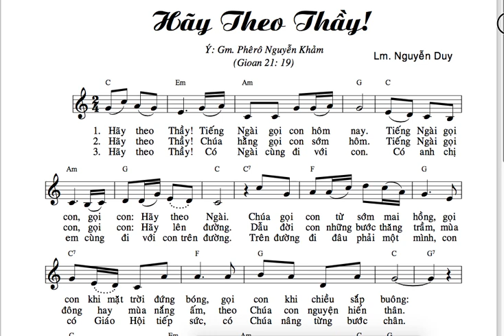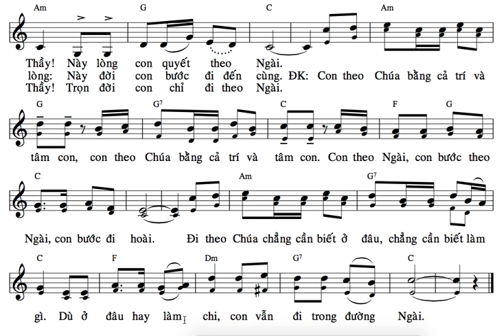TẬP HÁT : CN HÃY THEO THẦY ! ( LM NGUYỄN DUY )